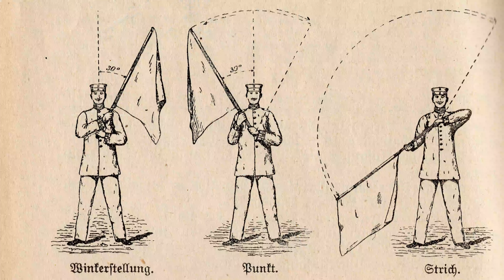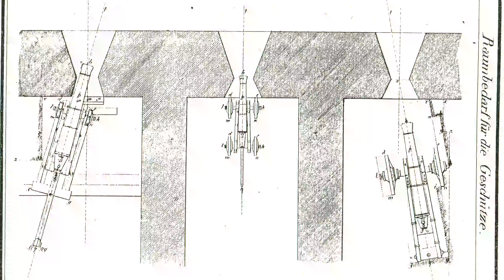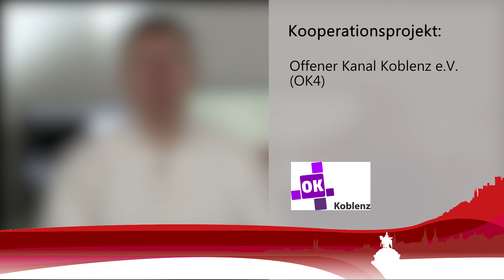Denkmale in Koblenz - Vortrag "Mythen und Legenden"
Wegen der besonderen Situation 2021 wird der "Tag des offenen Denkmals" wieder in digitaler Form umgesetzt. Die Stadtverwaltung Koblenz bietet gemeinsam mit ihren Kooperationspartnern Reportagen und Videoclips über Koblenzer Denkmale sowie eine Vortragsreihe im Videoformat an. Die Beiträge wurden von den Mitarbeiter*innen des Offenen Kanals (OK4 Koblenz) produziert.
Der Vortrag von Manfred Böckling (Untere Denkmalschutzbehörde der Stadt Koblenz) beschäftigt sich mit Mythen und Legenden zur preußischen Festung Koblenz und Ehrenbreitstein.